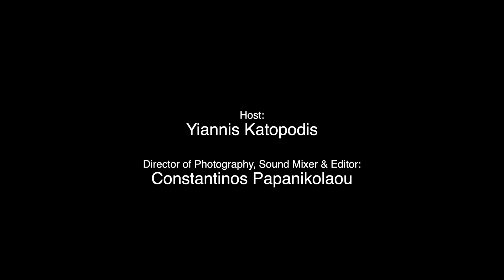Ben Hoffman at Ironman South Africa 2019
Ben Hoffman post-race interview